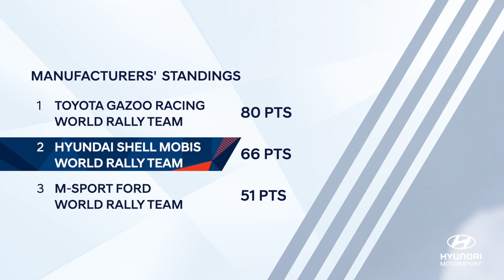시즌 유일의 스노우 랠리에서 더블 포디움 달성! 2023 WRC 스웨덴 랠리 리뷰 | 현대 모터스포츠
WRC 시즌 유일의 스노우 랠리에서 더블 포디움을 달성한 현대 월드 랠리팀!

새하얀 설원을 질주하는 짜릿한 레이싱과 선수들의 흥 넘치는 시상식까지,
2023 WRC 스웨덴 랠리의 뜨거운 현장을 영상으로 확인해보세요!